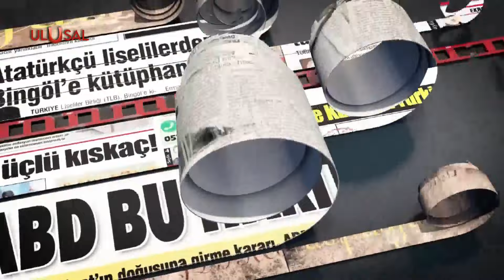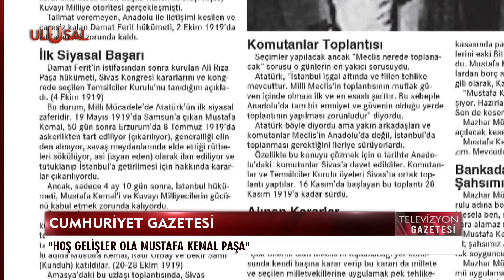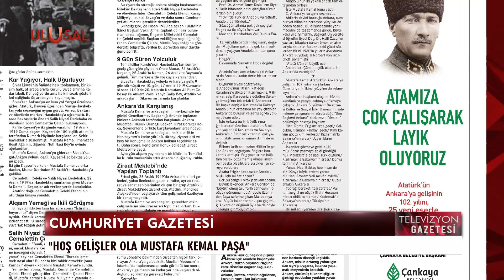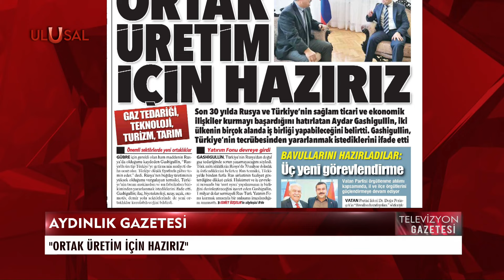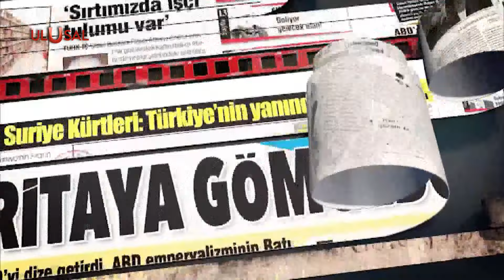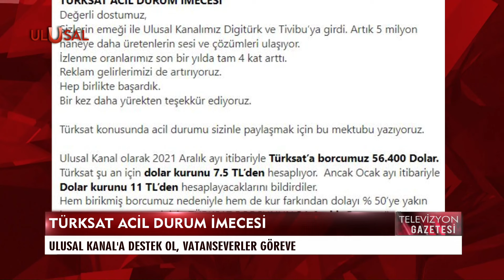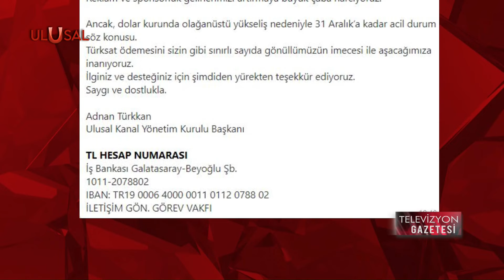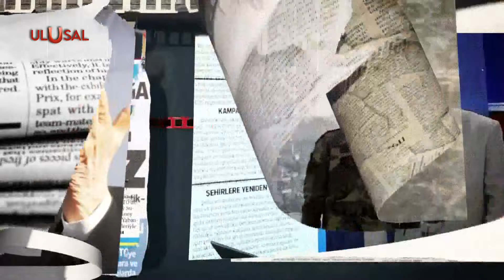Televizyon Gazetesi - 27 Aralık 2021 - Halil Nebiler - Ulusal Kanal